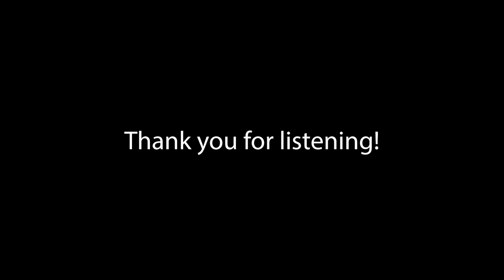ANTH 202 Anthropology Debate 2020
This is an anthropology debate on the differing opinions about Napoleon Chagnon's involvement with the Indigenous Yanomamo people of Venezuela. We made this for our ANTH 202 course at the University of Waterloo.